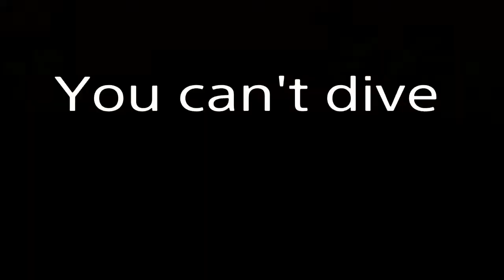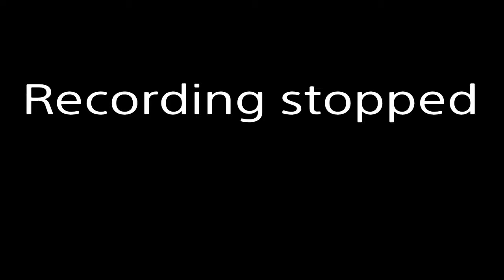FIGHTING FOR MY LIFE | Uncharted: Drake's Fortune - Part 2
Everything just goes wrong.